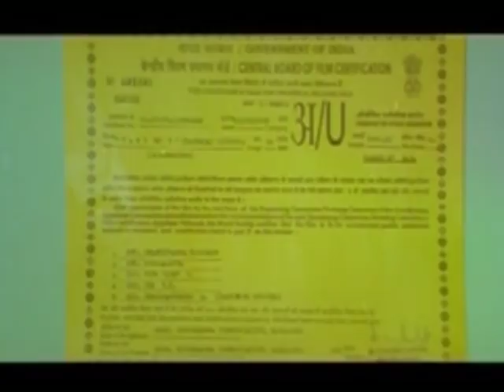Taxi No 1 Kannada Full Movie 2009 | New Kannada Movies Online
Watch Kannada Full Movie Taxi No 1 (2009)

Starring: Prabhakar, Nikita Thukral, Geetha, Padmaja Rao
Director: Prabhakar
Language: Kannada
Genre: Thriller
Release Date: Friday 9th of January 2009